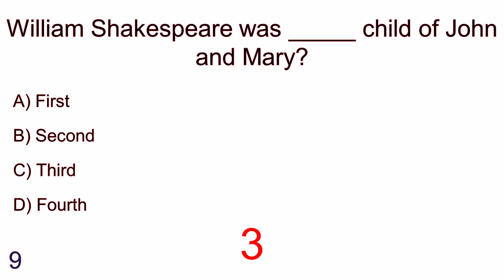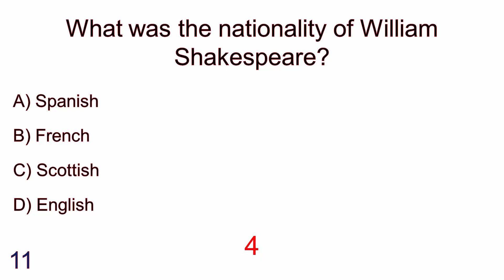English Literature MCQ: Objective on English Literature (William Shakespeare) part- 02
English Literature MCQ or Objective Questions and Answers (William Shakespeare) 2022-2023:
1. Who is the national poet of England? ***
A. Christopher Marlowe
B. William Shakespeare
C. Geoffrey Chaucer
D. George Bernard Shaw
Answer is: William Shakespeare

2. What is William Shakespeare father’s name?
A. Hamnet Shakespeare
B. Judith Shakespeare
C. John Shakespeare
D. Richard Shakespeare
Answer is: John Shakespeare (He was an alderman)

3. What is William Shakespeare mother’s name?
A. Joan Shakespeare
B. Margaret Shakespeare
C. Susanna Shakespeare
D. Mary Shakespeare
Answer is: Mary Shakespeare (She was the daughter of an affluent landowning farmer.)

4. William Shakespeare was _____ child of John and Mary?
A. First
B. Second
C. Third
D. Fourth
Answer is: Fourth

5. When William Shakespeare was baptized?
A. 23 April 1567
B. 24 April 1566
C. 25 April 1565
D. 26 April 1564
Answer is: 26 April 1564

6. What was the nationality of William Shakespeare?
A. Spanish
B. French
C. Scottish
D. English
Answer is: Home work